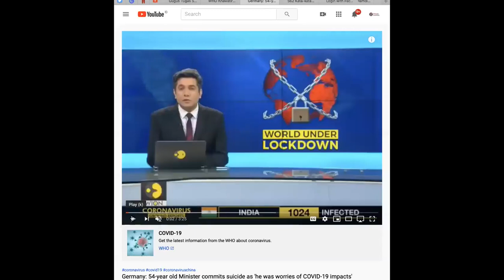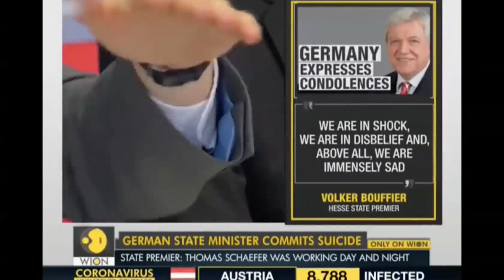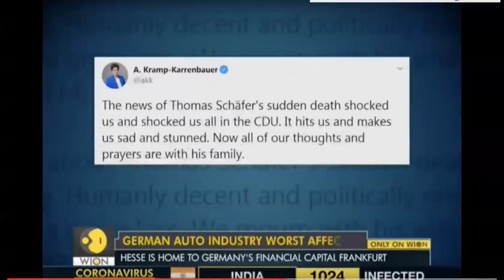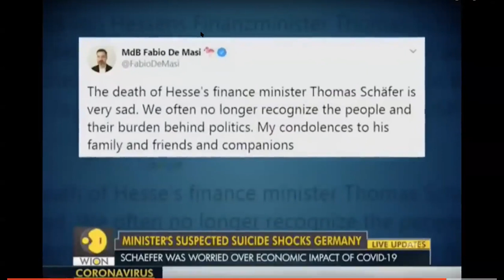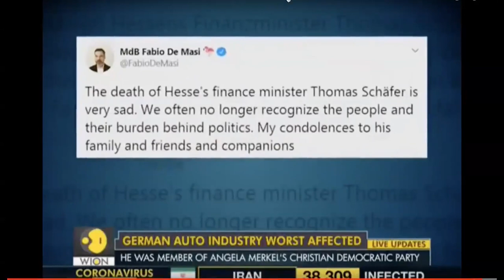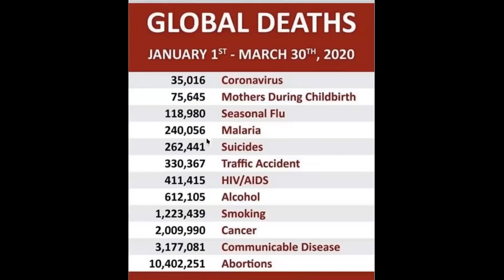Full Diskusi Bersama Prof Hamdi Muluk Kenali Gangguan Mental Saat Stay@Home Covid19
Selamat Malam Sahabat
Berjumpa lagi bersama Kami
Saya, Achmad Nur Hidayat
Kembali menjadi Host Zoom Disksui Online
Malam ini, kita mengundang Narasumber
Prof Hamdi Muluk, Apa Kabarnya Prof?
Posisi dimana kah?
Semoga keluarga sehat.
Narasumber kita akan memaparkan topik
Kenali Gangguan Mental disaat Pandemik Korona.

Sahabat, Pandemi virus corona membuat banyak orang di dunia, termasuk Indonesia, memilih untuk melakukan isolasi mandiri di rumah. Menjalani isolasi diri di rumah sendirian sebenarnya rentan memicu stres dan memicu gangguan mental. Apa tips untuk kita terhindar gangguan mental. Ikuti yuk diskusi online bersama Prof Hamdi Muluk Guru Besar Psikologi UI

Prof Hamdi Muluk (lahir di Padangpanjang, Sumatra Barat, 31 Maret 1966; umur 54 tahun) adalah guru besar Fakultas Psikologi Universitas Indonesia Beliau juga pernah menjadi sebagai Koordinator Program Master dan Doktoral di Fakultas Psikologi Universitas Indonesia.  Beliau memiliki minat tinggi di Psikologi politik. Pada tahun 2019, ia menjadi anggota panitia seleksi calon pimpinan Komisi Pemberantasan Korupsi (KPK) periode 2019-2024. Saat ini ia juga aktif menulis dan kerap menjadi narasumber di berbagai media televisi.